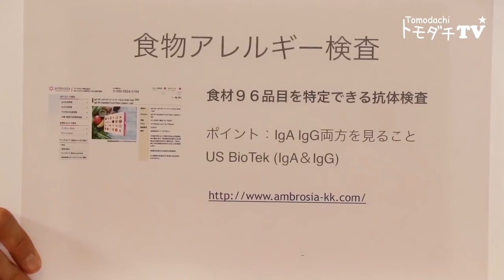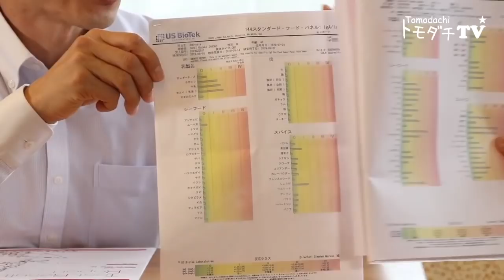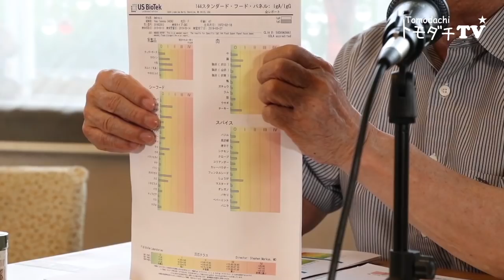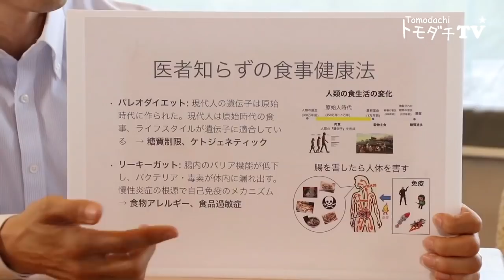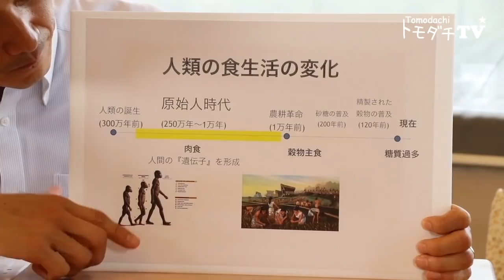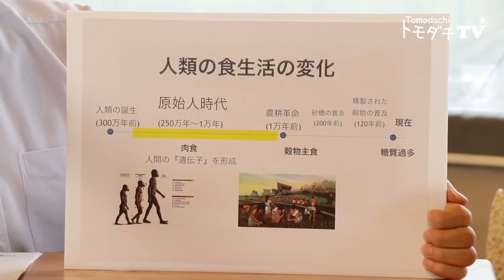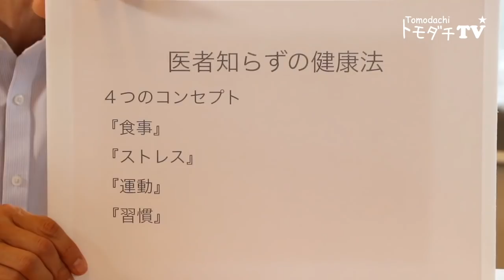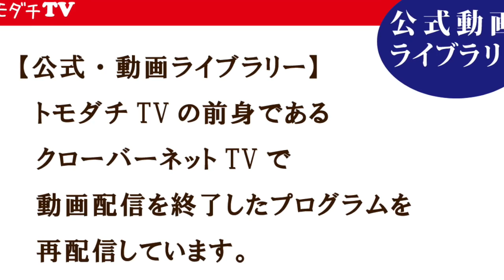【公式・動画ライブラリー】第11回 武田邦彦「笑って暮らして、医者知らず。」ゲスト：小崎荘平さん ～腸を調えて、自然治癒しちゃうお話。～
＊３回に分けての配信です。

■初回配信：2019年9月6日

■武田邦彦「笑って暮らして、医者知らず。」とは？
病院は死なないようにするところ。
健康にしてくれるところではありません。

健康で楽しい毎日を過ごすためには、
身体はもちろん心の状態も重要です。

病気にならない、
快調な毎日を送るための情報を発信していきます！

■エンディングテーマ：YOKO